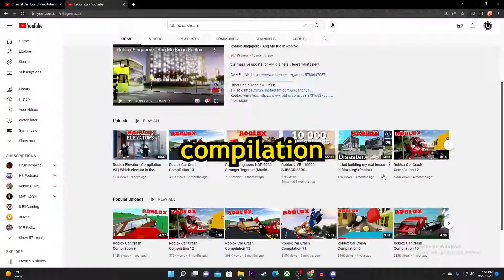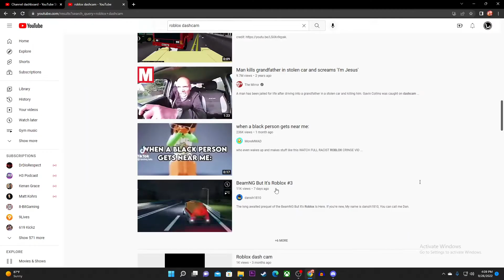Roblox Car Crash Compilations: The Weird and Wacky Videos You Won't Believe!